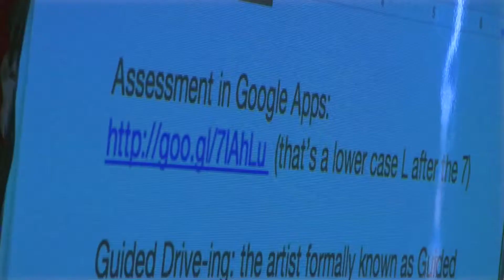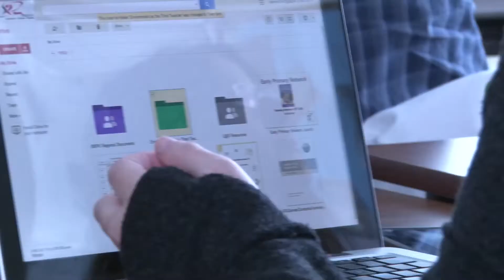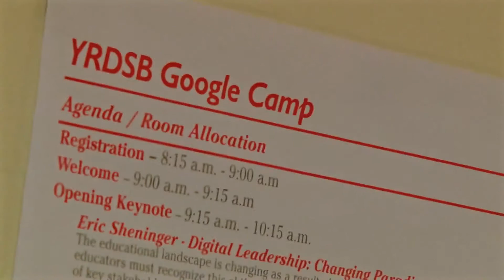YRDSB Google Camp Overview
A brief overview of YRDSB Google Camp 2.0